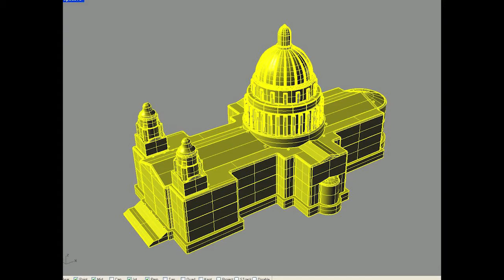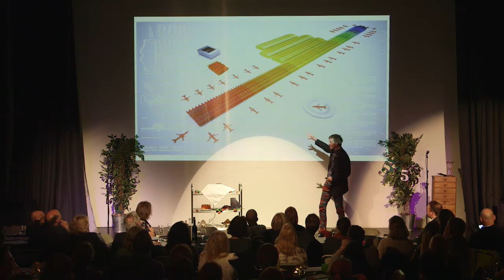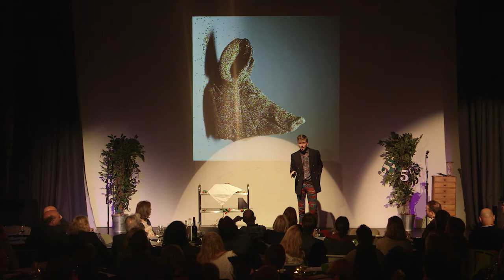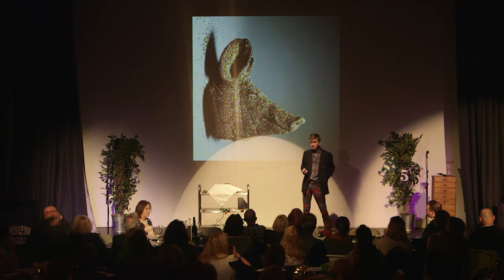From an architectural jelly competition to Total Feasting Theory | Sam Bompas | 5x15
Sam Bompas co-founded Bompas & Parr in 2007 with Harry Parr, a studio that uses jelly as a vehicle to research the cross-modal correspondences of the senses and the relationship between food and architecture. The studio has since gone on to create immersive flavour based experiences ranging from an inhabitable cloud of gin and tonic, a chocolate climbing wall and a Taste Experience for the Guinness Storehouse in Dublin, officially the best place to taste Guinness in the world. The studio works with some of the world’s biggest companies (Diageo, Cargill, Mercedes-Benz) and the world’s foremost cultural institutions (San Francisco Museum of Modern Art; Royal Botanic Gardens, Kew). They have written three cook books, and published a fourth through Bompas & Parr Editions, the studio’s publishing imprint dedicated to printing niche food publications both old and new. @BompasandParr

5x15 brings together five outstanding individuals to tell of their lives, passions and inspirations. There are only two rules - no scripts and only 15 minutes each.